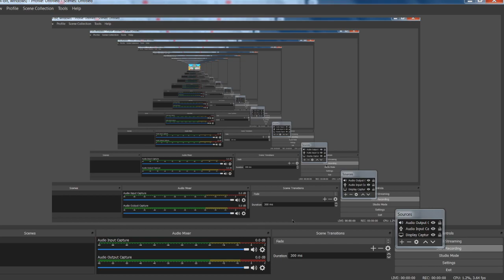Playing saber simulator!! (rise to the top!) [also how to get the egg in egg hunt 2020 saber sim!]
E EE E

DONT RISK IT!

XDDDDD